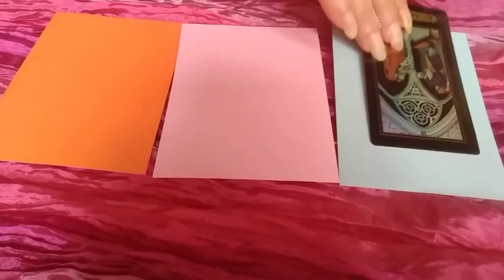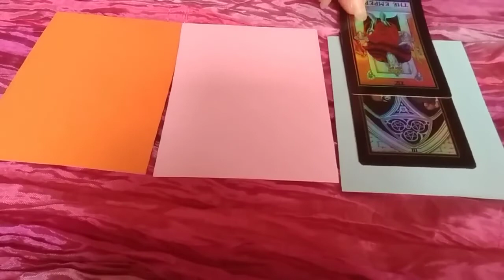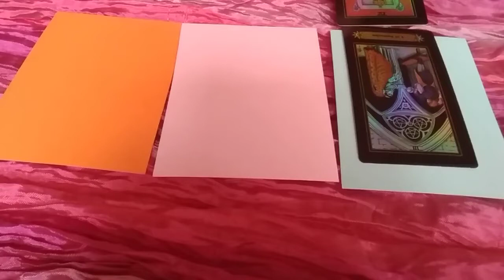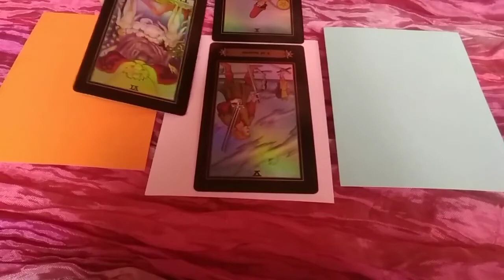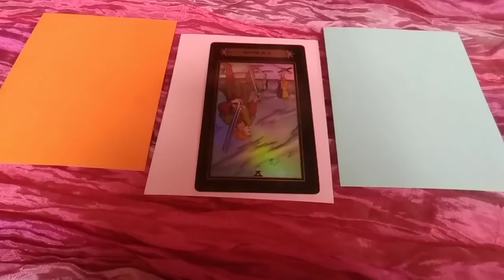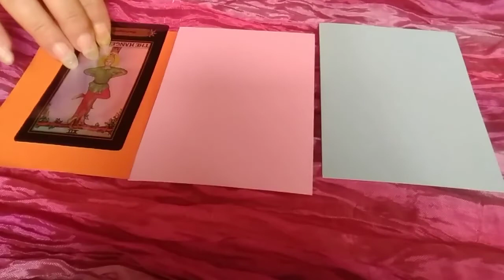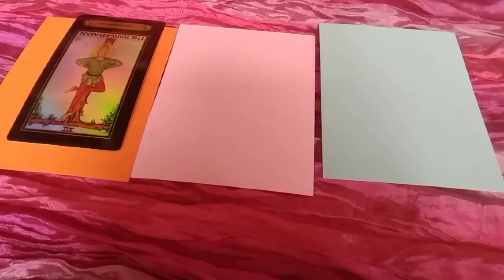Pick a Card - Yer or No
1/  00:04:00    2/  00:10:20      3/  00:15:00
Pick a Card - Yes or No Tarot reading, will he kiss you? Is he going to kiss you?